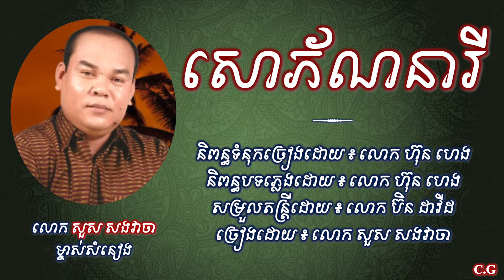សោភ័ណនារី - លោក សួស សងវាចា | Sophorn Neary - Sous SongVeacha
ចម្រៀងចូលឆ្នាំ ចង្វាក់រាំក្បាច់ពីរោះរណ្ដំចិត្ត !!